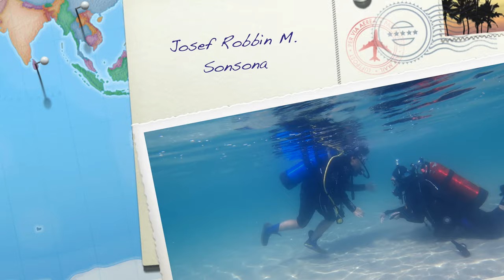2020 - discovery Practice Scuba Diving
... every Friday morning we are in Halfmoon beach Diving Site with my Family and Friends. After Tito Vince dive, I borrowed the BCD with Regulator and practice.